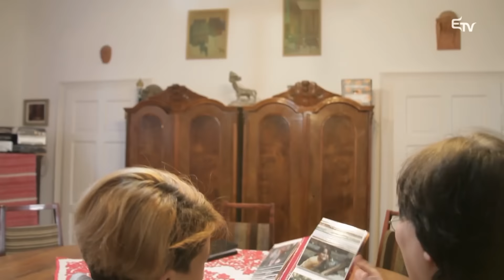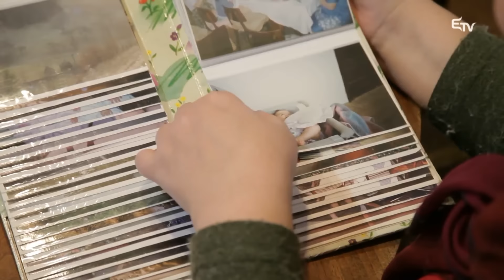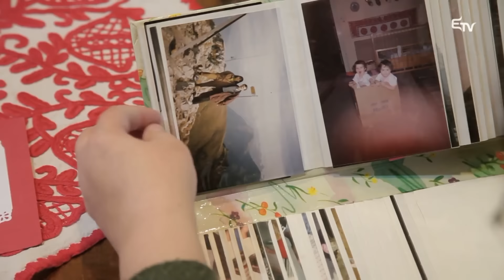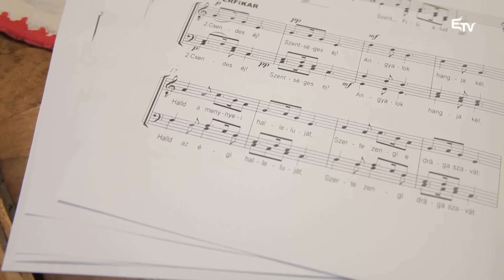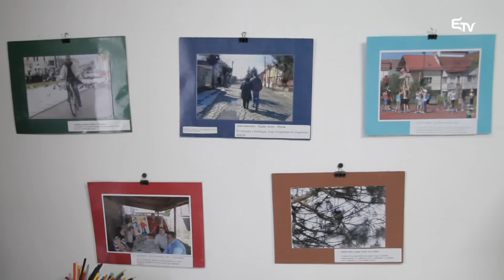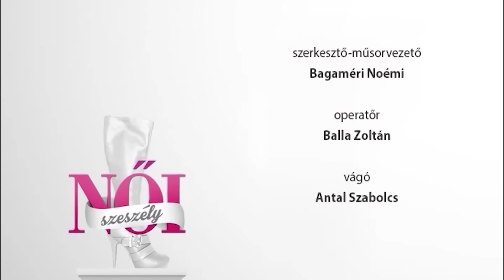Női szeszély: karácsony ünnepének lényege, üzenete – 2016. december 22.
A Női szeszélyben a karácsony ünnepének lényegét, üzenetét próbáltuk közvetíteni a nézőknek Adorjánni Katalin, majd a Reménység és a Gondviselés Egyesületek segítségével.